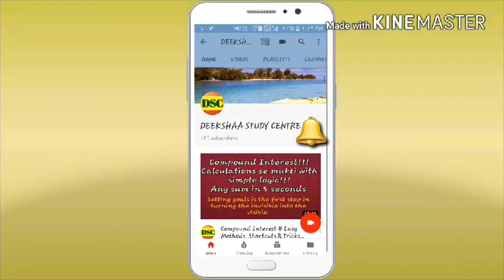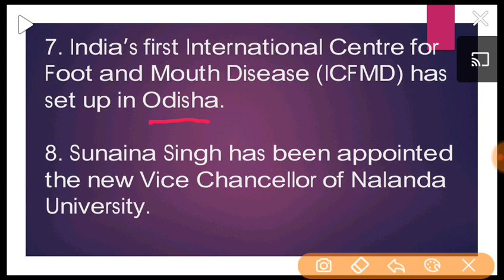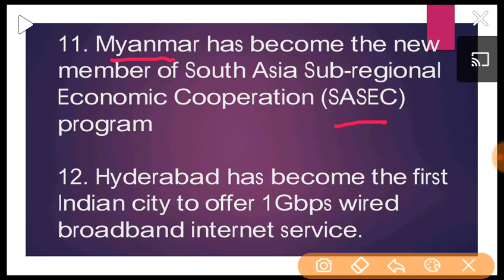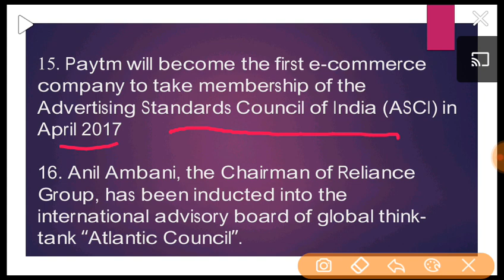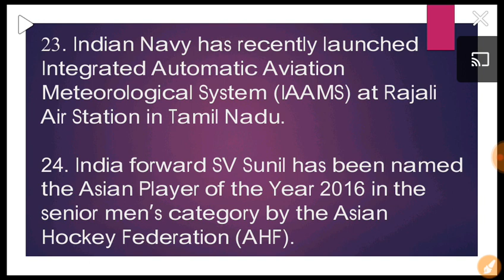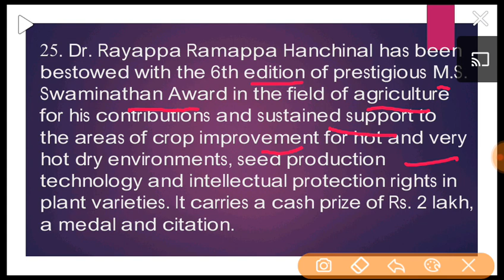Top 100 Current Affairs/Part-4 of 4/IB ACIO Exam 2017/SSC MTS/Scientific Assistant/Others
In this video you will get all the important and expected 25 questions of Current Affairs for IB ACIO Grade-II Exam 2017. It will help you to score good marks. So watch the video till the end.